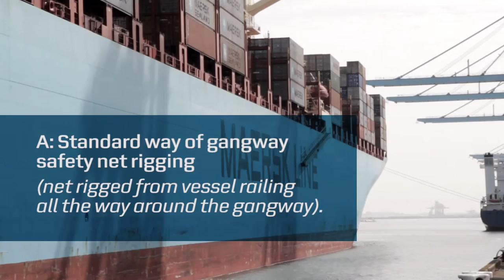Maersk Line Gangway Rotterdam 2016